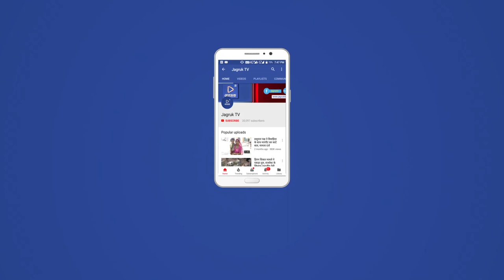JAGRUK TV : जालोर : चुनावी घोषणा पत्र के लिए कांग्रेस का मंथन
जालोर। जिला कांग्रेस कमेटी,जालोर की बैठक आज शनिवार को डॉ समरजीत सिंह राठौड़ की अध्यक्षता में राजीव गांधी भवन जालोर में आयोजित कि गयी।
बेठक में आगामी 7 दिसम्बर,2018 को होने वाले विधानसभा चुनाव  के लिए राजस्थान प्रदेश कांग्रेस कमेटी के " चुनावी घोषणा- पत्र" के लिए जालोर जिले के आवश्यक एवम महत्वपूर्ण सुझाव पर विचार विमर्श किया गया। बेठक में कांग्रेस के चुनावी घोषणा पत्र के लिए सभी के महत्वपूर्ण एवम आवश्यक आवेदन/ सुझाव लिए गए। इस दौरान पूर्व विधायक रामलाल मेघवाल, नैनसिंह राजपुरोहित, लालसिंह धानपुर, सोहन सिंह देवड़ा, एडवोकेट रमेश सोलंकी, योगेंद्रसिंह कुंपावत, विनय व्यास, पुखराज माली, नारायण माली व नगर परिषद प्रतिपक्ष नेता मिश्रीमल गहलोत सहित काफी संख्या में कांग्रेसी मौजूद रहे।